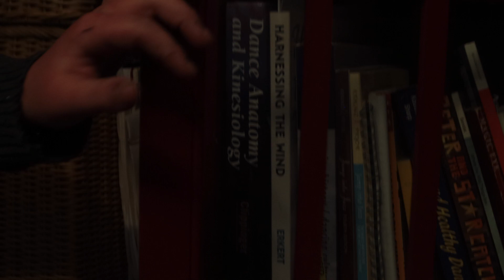The 1983 Project Part 3